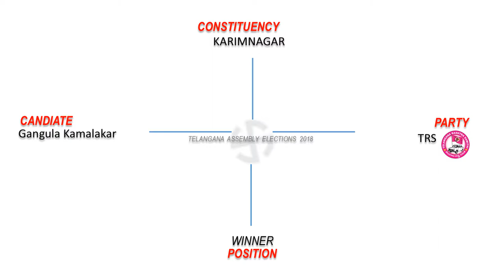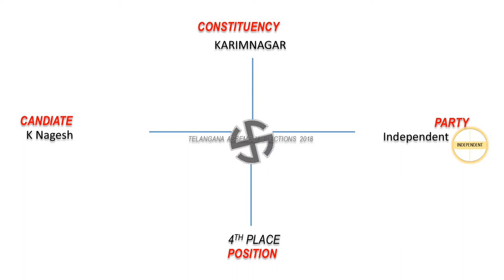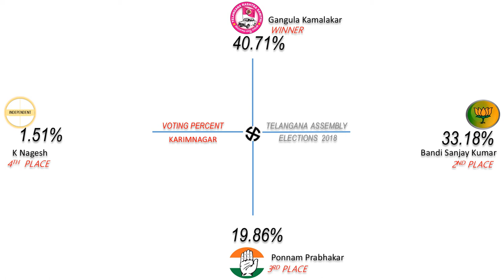KARIMNAGAR Assembly Constituency